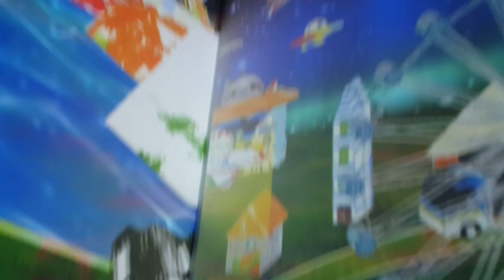[Travel Vlog] Singapore Trip 8 - 13 June 2016(13)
Sweet escape sebelum mabok lagi di dunia nyata